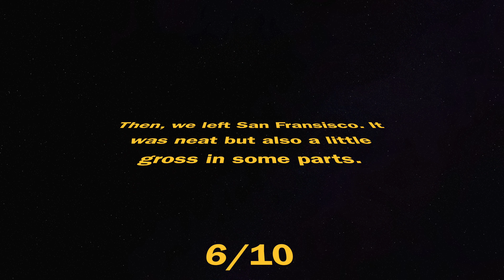Adventure Plan 11: Kirk Creek Campground to Petaluma to Redwoods National Park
Packing up from Kirk Creek Campground. Great memories of this place. Then we smash together a couple of days: 2 nights in Petaluma and a trip into San Fransisco. Then we drive up the coast in search of the Redwoods.